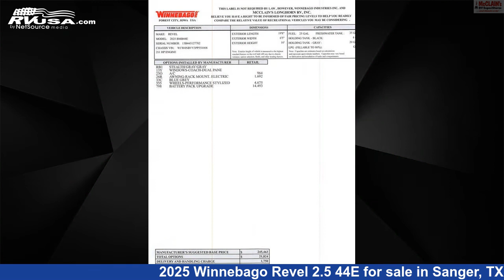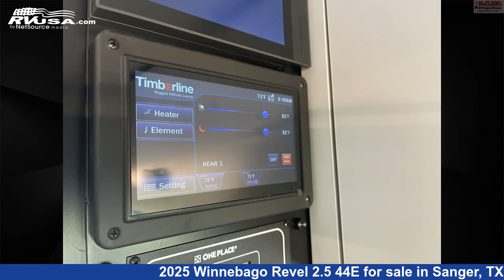Spectacular 2025 Winnebago Revel Class B RV For Sale in Sanger, TX | RVUSA.com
This 2025 Winnebago Revel 2.5 44E is a Class B RV. It is located in Sanger, TX 76266 and is offered for sale by McClain's Longhorn RV. This New Winnebago Is 19' 7" in length and features a Stealth Grey interior, sleeps 2, Stove Top Burner, Air Conditioning, Smoke Detector, Carbon Monoxide detector, Skylight, Spare Tire Kit, LP Detector, Refrigerator, and 21 gal fresh water capacity. The floorplan layout of this Class B features Front Entertainment, Mid Kitchen, Rear Bedroom. This 2025 Winnebago Revel 2.5 44E is built on a Mercedes-Benz Sprinter Chassis chassis and is powered by a 2.0L turbo-diesel 4-cylinder engine.